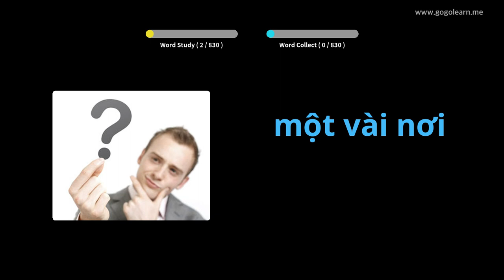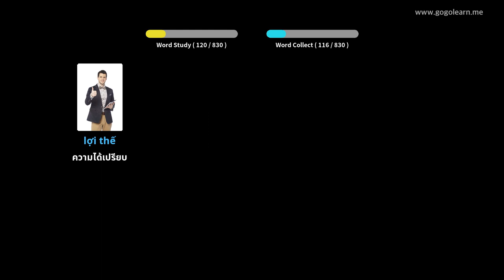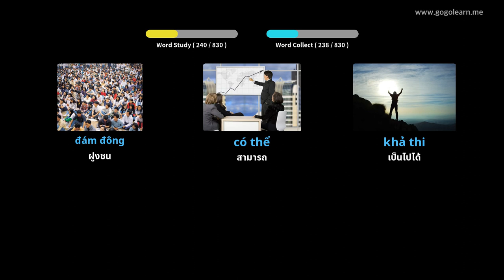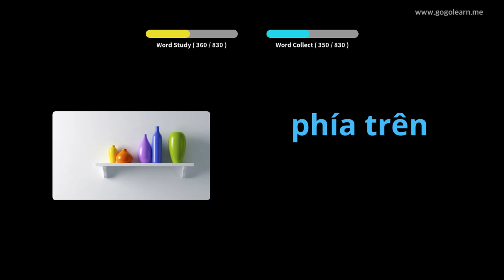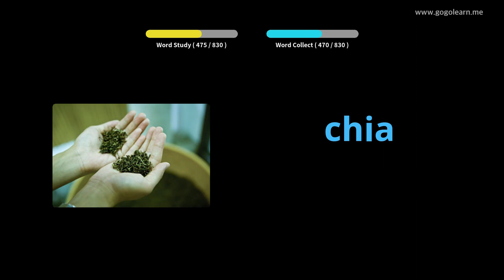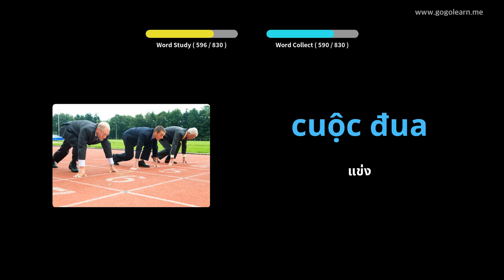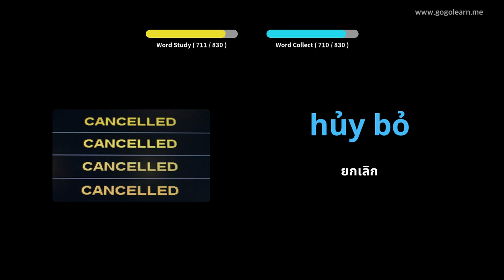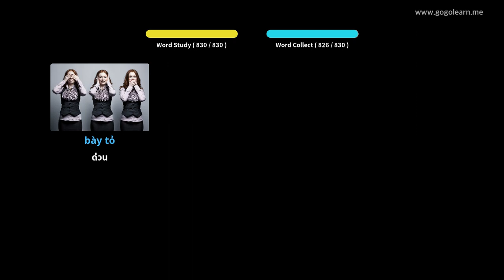โรงเรียนมัธยมคำศัพท์ภาษาเวียดนาม | Golearn